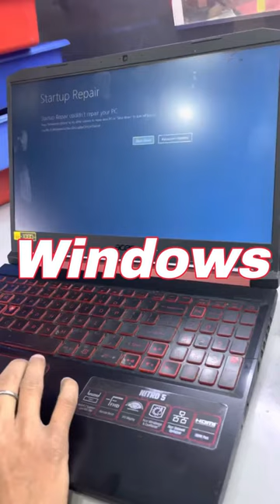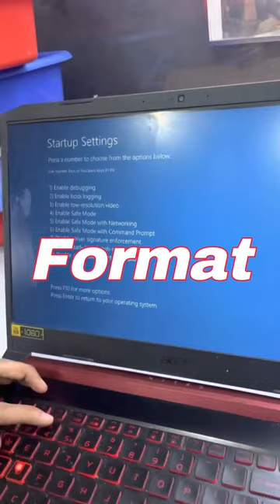How to Fix a Blue Screen Error on a Laptop in Just 1 Minutes! Resolved Blue Screen errors in Windows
A blue screen error, also known as a "blue screen of death" or BSOD, is a critical error that occurs on a Windows-based computer when it encounters a system error that it cannot recover from. It typically results in the computer shutting down or restarting.

Here are some steps you can take to troubleshoot and resolve a blue screen error on your laptop:

Restart your laptop: Sometimes, a simple restart can resolve the issue.

Check for driver updates: Make sure your laptop's drivers are up to date, particularly the graphics driver. You can do this through the device manager or by downloading the latest drivers from the manufacturer's website.

Scan for malware: Run a full system scan using your anti-virus software to detect and remove any malware that may be causing the issue.

Check your hardware: Sometimes, a blue screen error can be caused by faulty hardware. Run a hardware diagnostic test to check for any issues.

Check for software conflicts: Uninstall any recently installed software that may be causing conflicts with your operating system.

System restore: If none of the above steps work, try restoring your laptop to a previous system restore point.

If you continue to experience blue screen errors, it may be a sign of a more serious issue with your laptop's hardware or software. In this case, you may want to seek professional assistance.